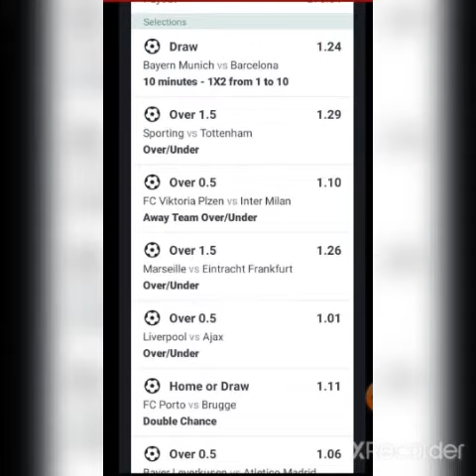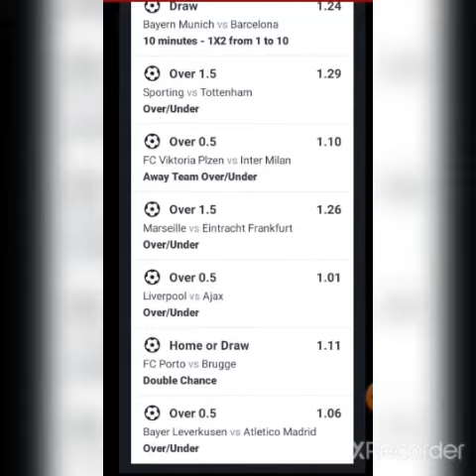UEFA Champions League Predictions Betting Tips 2+ ODDS & 3+ ODDS ⚽️🏆 13/09/2022